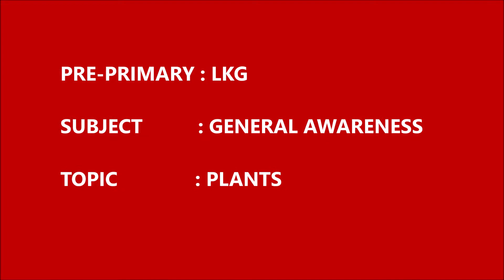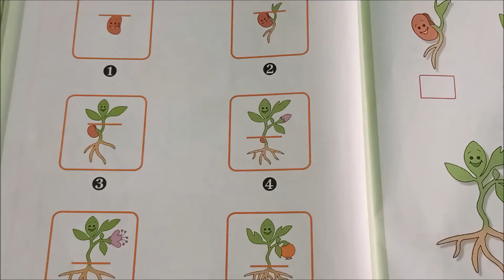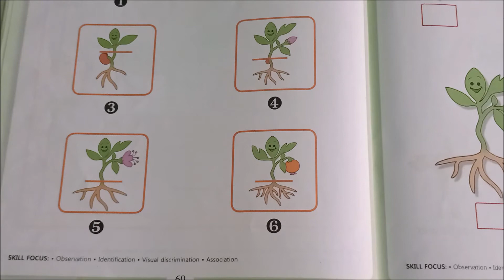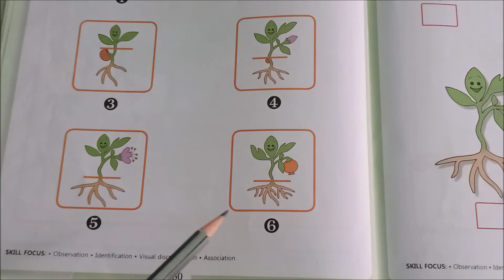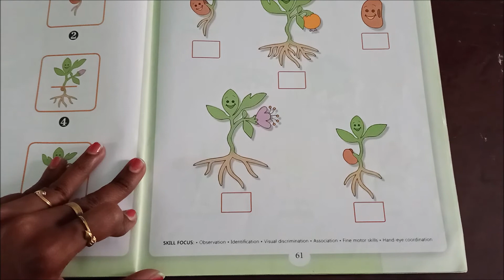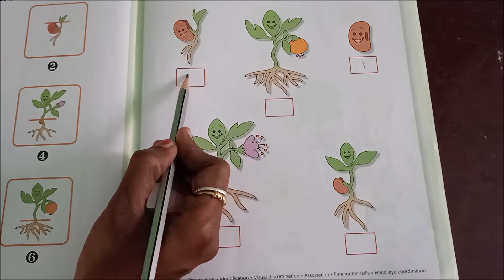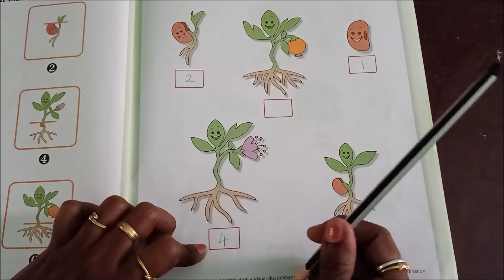PRE PRIMARY LKG GENERAL AWARENESS PLANTS